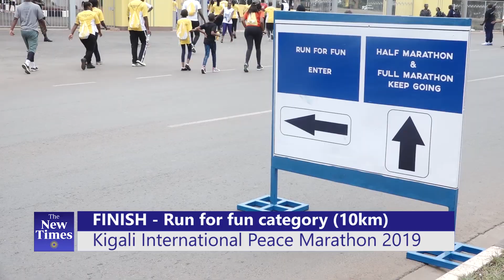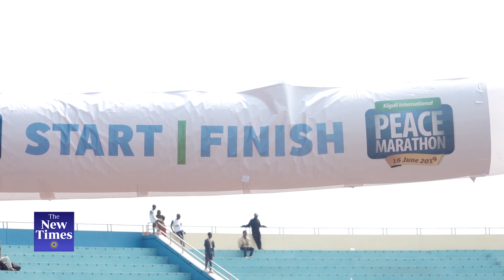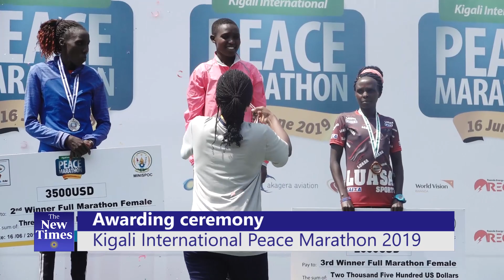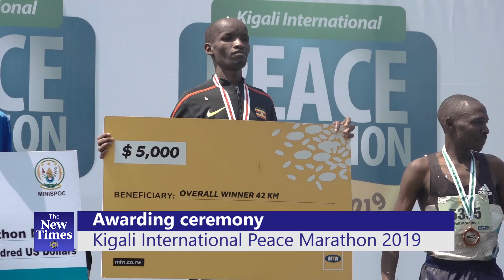Marathon 2019 full video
Kigali International Peace Marathon 2019
Full video
Winners, awarding ceremony

Full Marathon (42kms)

1. Philip Kiplimo 🇺🇬
2. Tallam James 🇰🇪
3. Reuben Kemboi 🇰🇪
4. Hosea Kiprotich 🇰🇪
5. Jacson Limo 🇰🇪

Half Marathon(21Kms)

Men
1. Kiminine Shadrack 🇰🇪
2. Sane Mathew 🇰🇪
3. Chemjor Festus 🇰🇪
4. Muhitira Felicien 🇷🇼
5. Mnangat Willy 🇰🇪

Women
1. Chepchirchil Celestine 🇰🇪
2. Yankurije Marthe 🇷🇼
3. Martha Akeno 🇰🇪
4. Chebet Norah 🇰🇪
5. Chesang Kakuli 🇰🇪